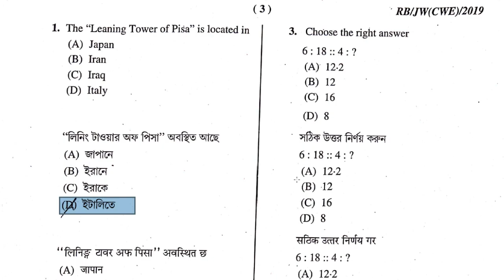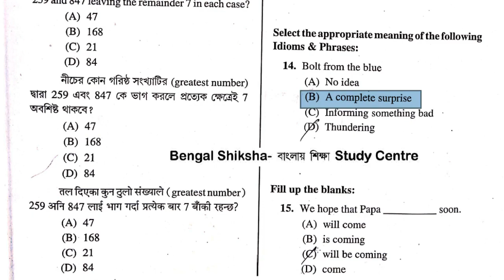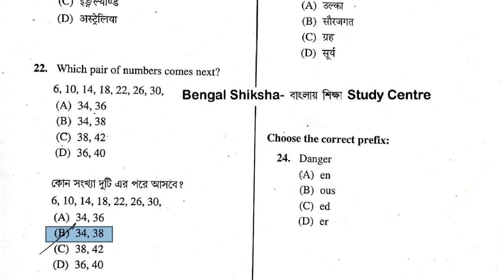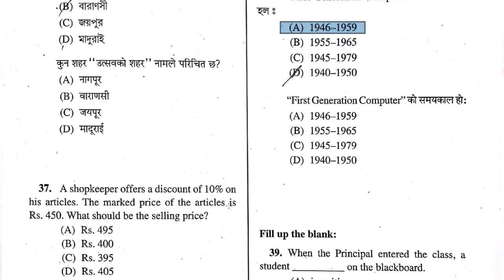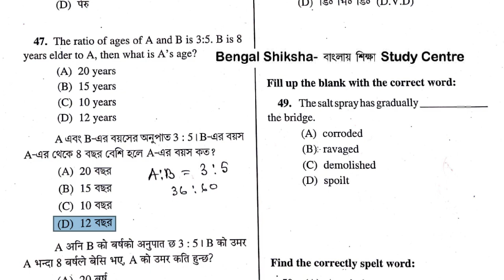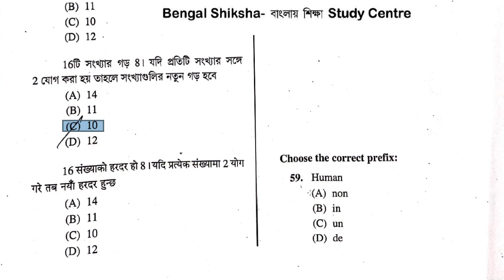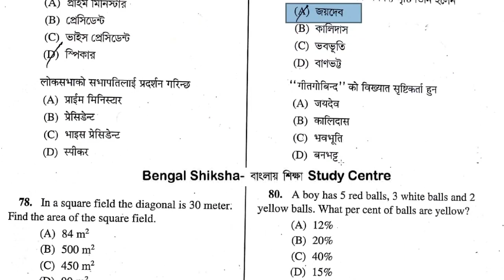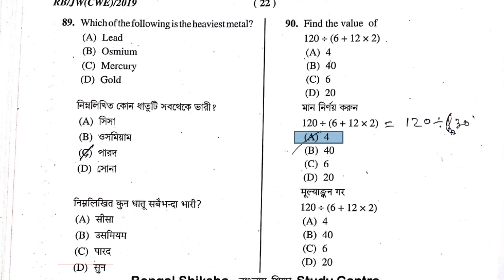WBP Warder Answer Key | Jail Police Ans Key 2019 | Wbp Warder exam answer key 2019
WB Warder Answer Key 2019 || Jail Police Ans Key 2019 ||Bengal Shiksha-বাংলায়্ শিক্ষা Study Centre || WB Warder Question ans PDF | | WB Jail Police Answer Key 2019

প্রথম বার এ সমস্ত উত্তর দিয়াছি। তার পরেও আমরা খুঁটিয়ে খুঁটিয়ে দেখছি। যে টা ভিডিও তে ভুল থাকবে তার সঠিক উত্তর আমরা comment এ দিয়ে দিয়েছি। আমরা চেষ্টা করছি যে আরো নির্ভুল answer তোমাদের দিতে।
এই channel টি কে support করো। তোমাকে আমরা best দেবার করছি প্রতিদিন।